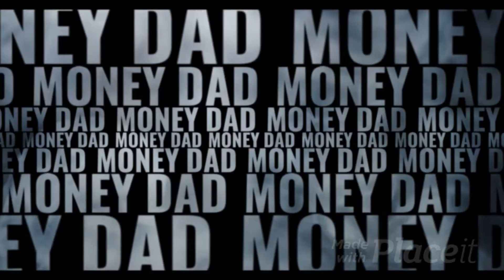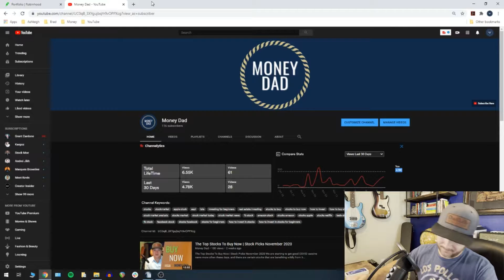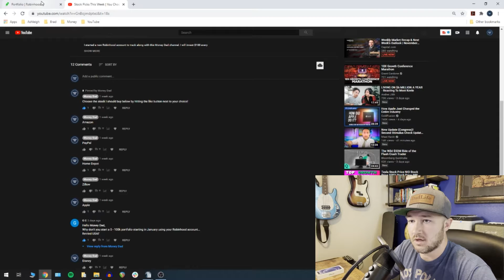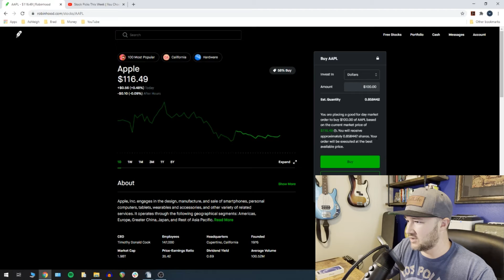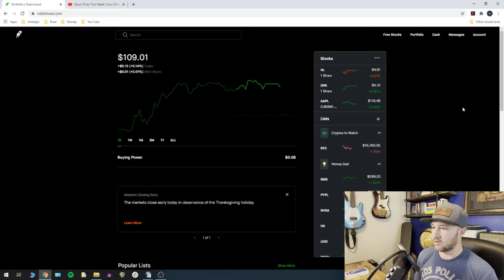Buying YOUR Top Stock Picks in Robinhood | You Vote on Which Top Stocks to Buy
In this video I look at the top stocks you voted on in my last video, and buy the stock with the most votes. This is the beginning of a series of videos I will be making where you choose which stocks I buy in a Robinhood account that I made specifically for this channel. I am looking forward to watching this Robinhood portfolio grow with your input and hope we can make it something really great. Make sure you head down to the comments below this video to vote on next week's stock pick.

Thanks!

Brad / Money Dad

0:00 Intro
0:16 iPhone Camera Upgrade
1:43 Tallying Votes
2:32 Buying
3:31 Portfolio Review

Use this code to join Robinhood and receive a free stock share when you sign up!